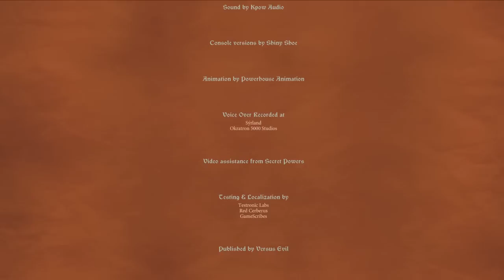The Banner Saga 3 First Playthrough No Commentary [HD] Pt. 9 (Finale!)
The fate of our friends in Arberrang is unknown. The darkness crew discuss their last stand plans before finally reaching the tower - only to be blocked by Bolverker and things get a little dicey. Iver and Eyvind finally reach the top where Eyvind is tempted to go rogue. And. the aftermath.

***PHOTOSENSITIVITY WARNING*** There is a *lot* of flashing about 30 minutes in on and off for about 5 minutes.

(Play this amazing series for yourself! Seriously, I can't recommend it ENOUGH! I had played 1 and 2 before, but not 3 and it has now solidified itself as one of my all time favorite games. It was such a great experience that I could go back and play completely differently. See what kind of leader you would make in Strand!)